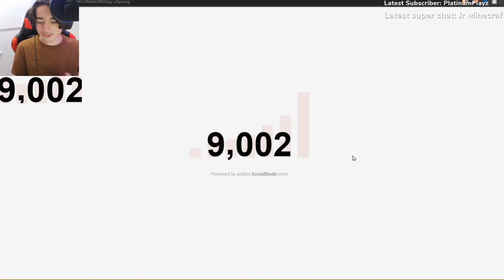TawfikGameZ 9000 SUBSCRIBER SPECIAL! (Texturepack Release & Rank Giveaway)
🔔 Enable Notifications So You Don't Miss a Video!

If you see this comment cookie in the comments